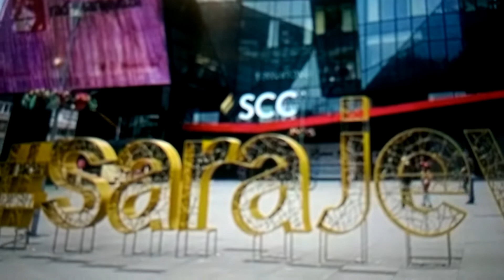Sarajevo centar 🌹 Skenderija 🌹 zikiziki i fakultet za umjetnost 🌹👍 Sarajka 🇧🇦